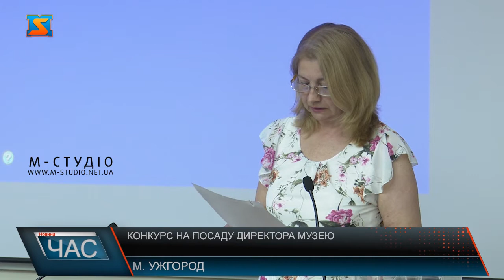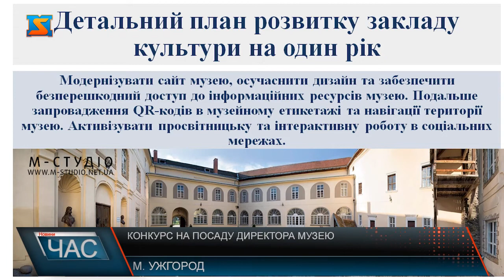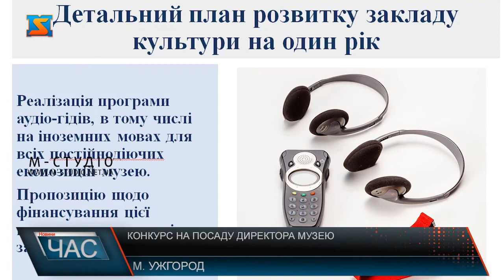Конкурс на заміщення посади. Хто директор музею?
Конкурс на заміщення вакантної посади директора комунального закладу «Закарпатський обласний краєзнавчий музей імені Тиводара  Легоцького» Закарпатської обласної ради відбувся у прес-центрі Закарпатської ОДА.  Це другий етап – коли 5 претендентів презентували членам конкурсної комісії програми розвитку закладу, що знаходиться у стінах Ужгородського замку. Також усі учасники конкурсу пройшли співбесіду. Без очільника!-Такий результат конкурсу на посаду директора комунального закладу «Закарпатський обласний краєзнавчий музей імені Тиводара  Легоцького» Закарпатської обласної ради, що у стінах Ужгородського замку.  Ніхто з кандидатів не набрав більшість – а це згідно із законодавтвом  5 із 9 голосів.П’ятеро претендентів брали участь у конкурсі – четверо теперішні або колишні працівники музею, і один - НЕ закарпатець, який не має відношення до музею! Про це свідчить його презентація розвитку закладу – без конкретики, без бачення збереження історичної спадщини, із загальними фразами. А от решта виступів – присвятили вирішенню проблем і розвитку музею.Після співбесіди - процедура  таємного голосування, що закінчилась провалом усіх кандидатів. А поки департамент культури, національностей та релігій призначить тимчасового очільника музею та запустить повторний конкурс, закарпатцям варто активніше долучаться до участі! Адже на кону-  доля історичної спадщини краю, яку треба достойно відстояти та зберегти!